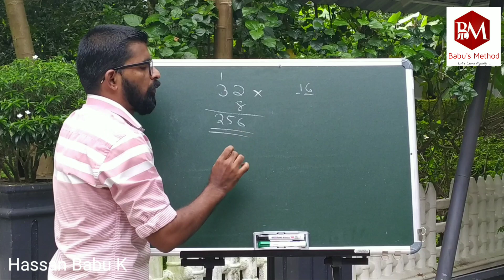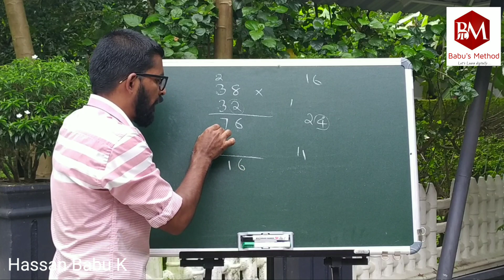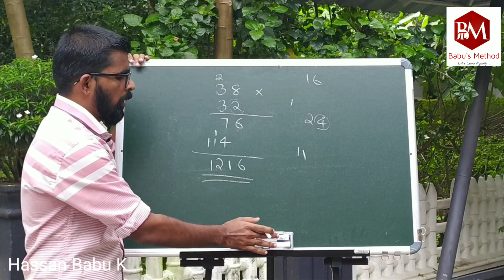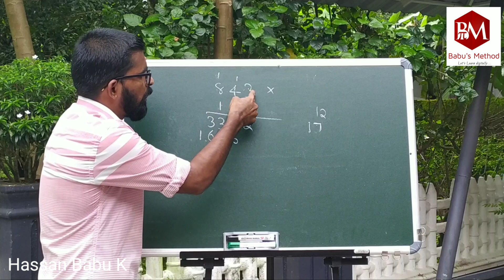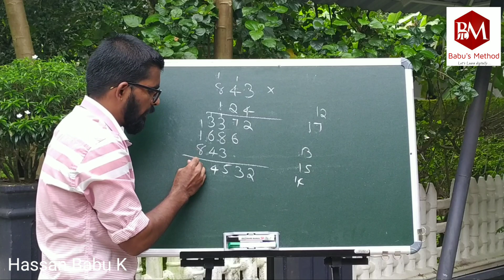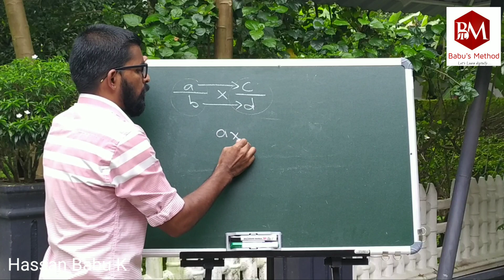Multiplication | Normal | Fractions | Malayalam | Babu's Method